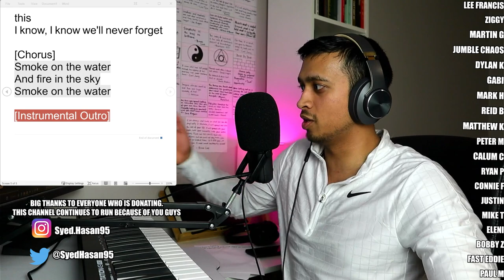First Listen - "Smoke On The Water" by Deep Purple (Hip Hop Fan Reacts)